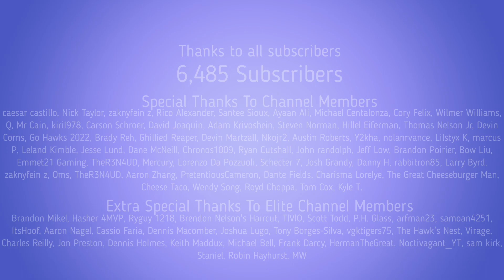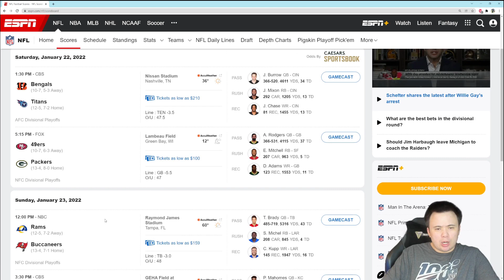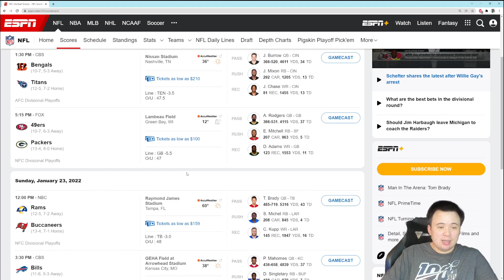NFL Playoffs light on former Seahawks, who are you rooting for the rest of the way?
They're mostly in Kansas City.